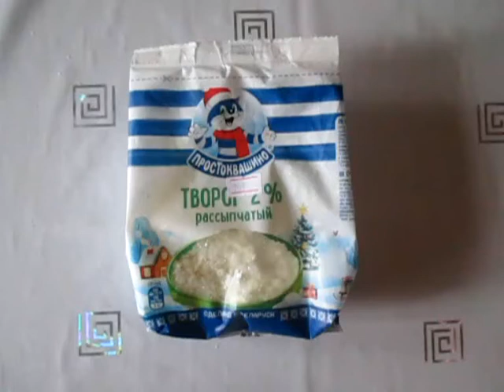Творог "Простоквашино" рассыпчатый 2%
Творог "Простоквашино" рассыпчатый 2%: внешний вид, состав, цена, вкус